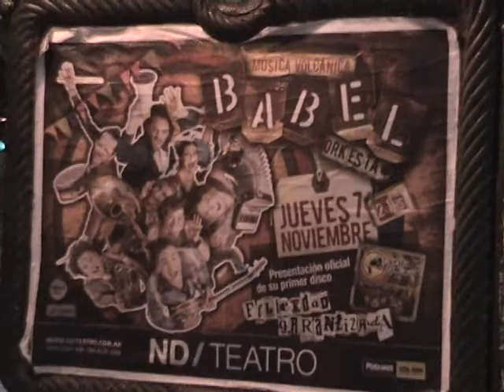BABEL - Presentacion oficial de su primer disco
babel en el nd ateneo